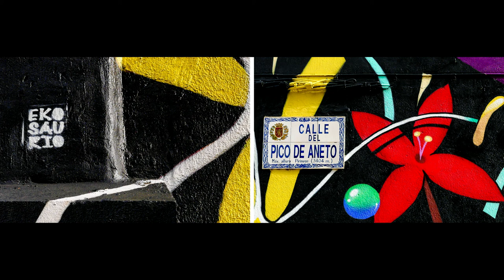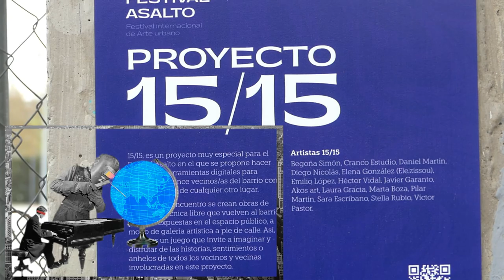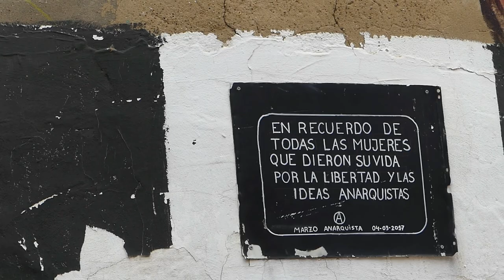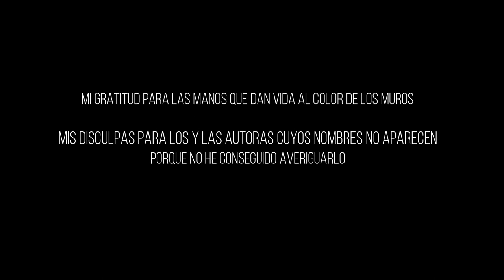ARTE URBANO EN VARIOS asaltos 1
Reprotaje fotográfico sobre el Arte Urbano en Zaragoza. Festival Asalto